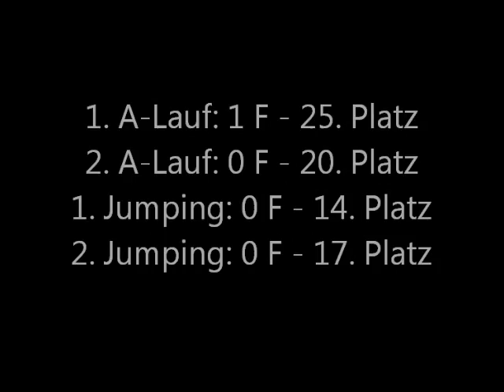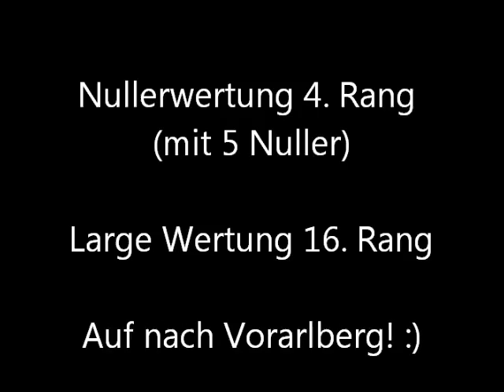3. & 4. WM Quali 2014: Sandra & Joy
Nullerwertung 4. Rang
Large Wertung 16. Rang